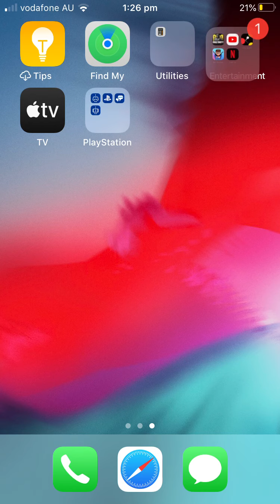glitchy BR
don't tell activision